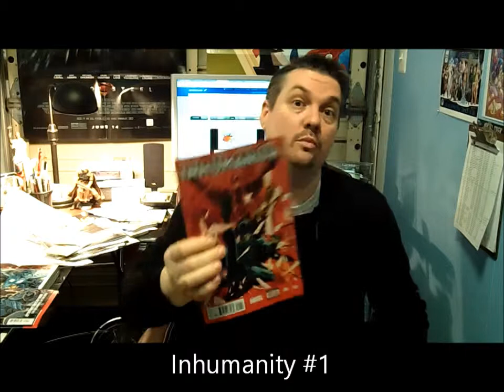Inhumanity, Spider Man 700.1, and Terminator: Salvation are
Game On Comics in Vienna, VA picks comics of the week for 12-4-13.  Every week we pick 2 comics out of all of the weekly titles.